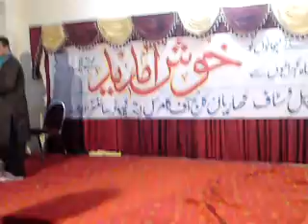Nabeel Butt kharian College Party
NABEEL BUTT & HIS COMPANY